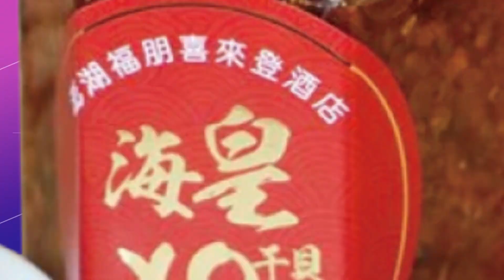【每日必看】"閏二月"為父母添壽送豬腳 日賣"近千隻"排長龍 20230310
今年閏二月，照傳統習俗出嫁女兒要買豬腳回娘家為父母添壽，結果造成豬腳搶購潮，屏東萬巒豬腳街從過年開始，每到週末就大排長龍，其中有店家每天準備近千隻豬腳，下午3點前就賣光光，只能先暫停網路宅配，還有民眾一早就買了100隻豬腳。